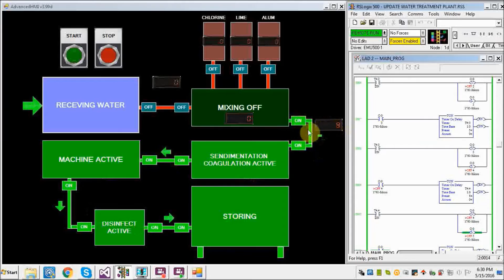Lecture:45 - Automated Water Treatment Plant Operation - Part 3